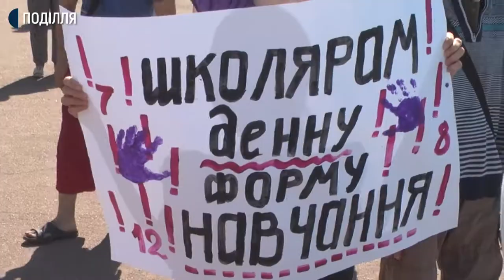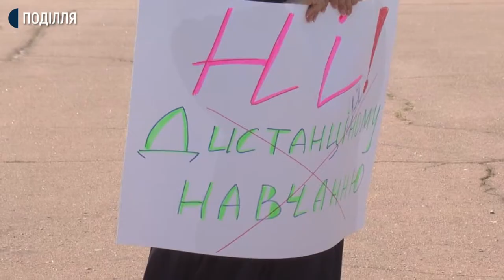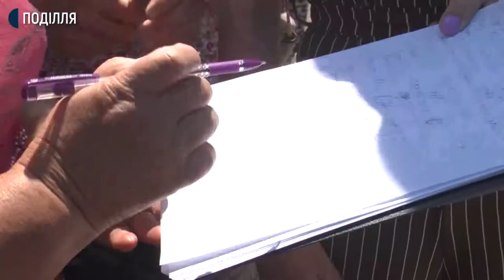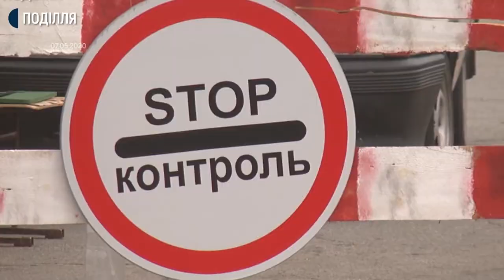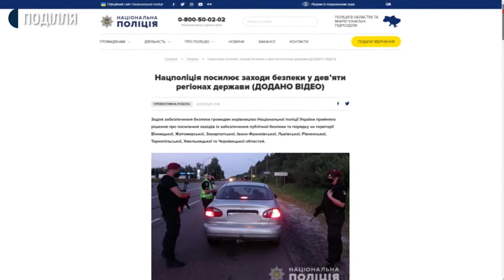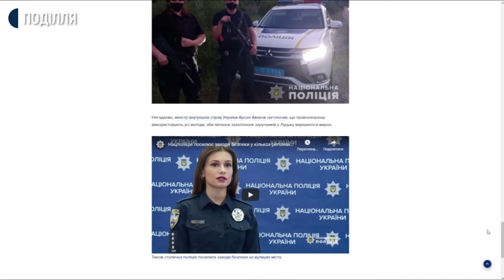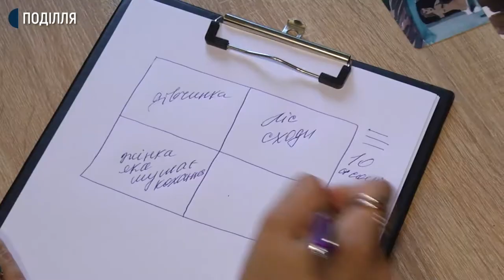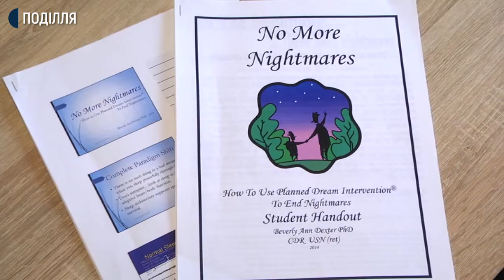22.07.2020. Новини. 19:00